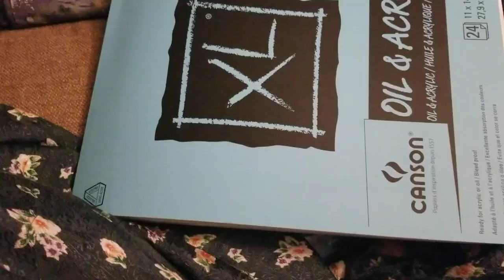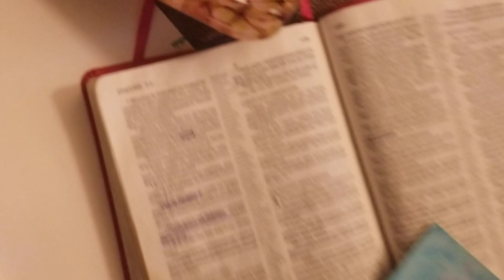Beautiful Demonstration of Ephesians 2:10